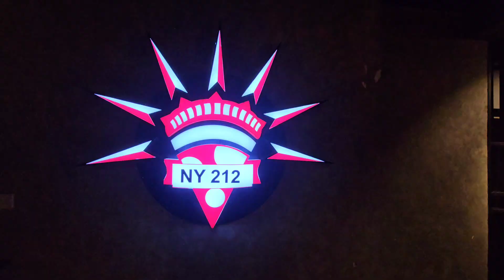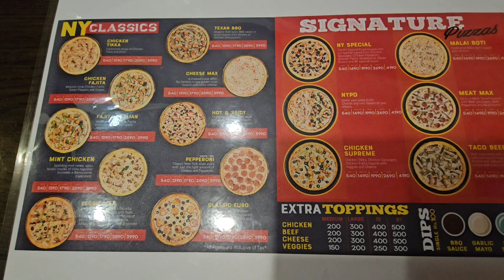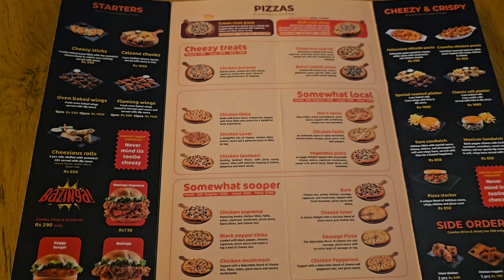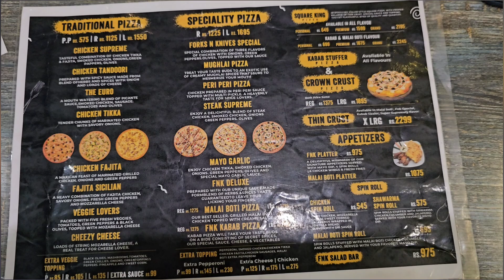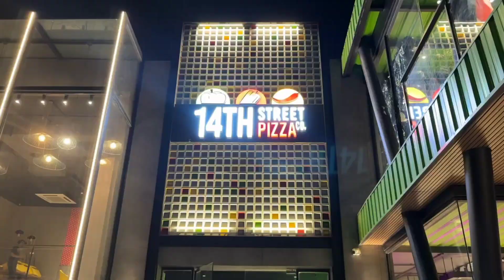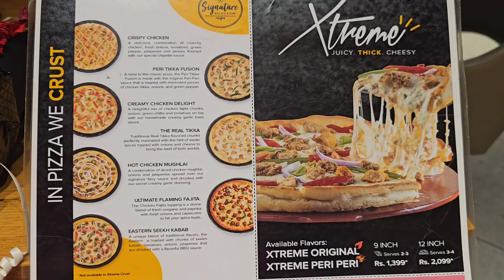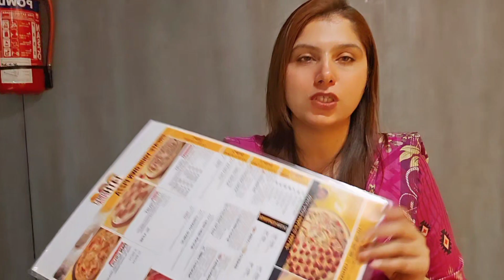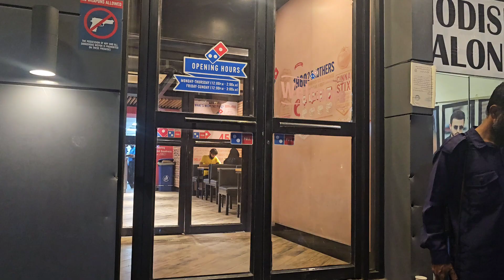Top 5 Best Pizza Brands You Must Try in 2024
1.
2.
3.
4.
5.
6.
7.
8.
9.
10.
11.
12.
13.
14.
15.